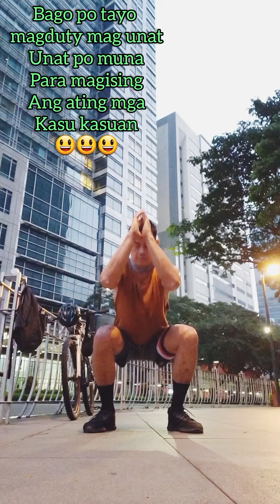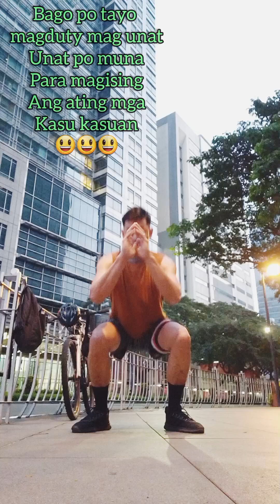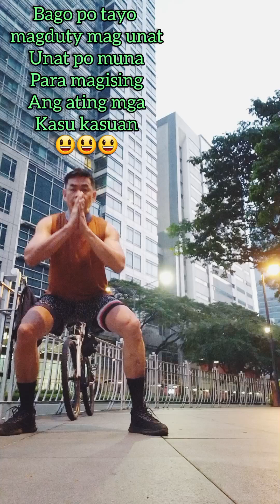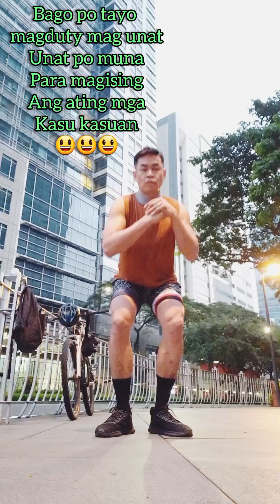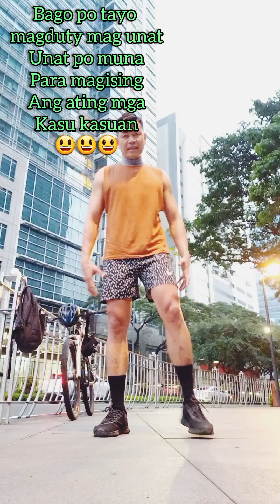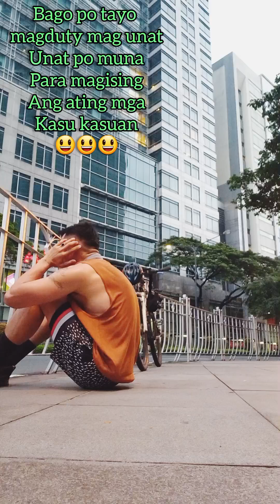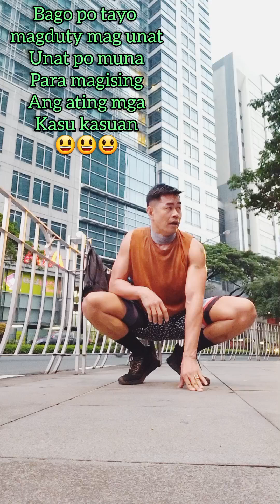FOR HEALTHY LIFESTYLE, DO THIS BEFORE YOUR TASK💯👌👍💪